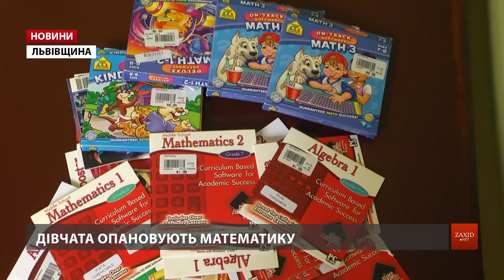Американська школярка створює комп'ютерну лабораторію в інтернаті на Львівщині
Американська школярка створює комп'ютерну лабораторію в українському інтернаті. Калина Уайт із Вашингтона хоче, аби у позбавлених батьківської опіки дітей було більше можливостей для розвитку. Тож у Сполучених Штатах запустила проект під назвою «LABUkraine». Наразі встигла зібрати 20 комп'ютерів. Їх вистачить, щоб облаштувати перший такий клас у Буківському інтернаті на Старосамбірщині. Туди потрапляють дівчата з психічними розладами та вадами розвитку, тож нова техніка та програмне забезпечення допоможуть їм навчатись веселіше та ефективніше. Наступного року Калина готуватиметься до вступу до університету у Каліфорнії. Це ж літо проводить в Україні. Вже другий тиждень щодня навідується до інтернату у Буковій. Підключає комп'ютери та перевіряє, чи все працює. «З допомогою інтернету вони можуть вивчати все, що хочуть, через Youtube чи іншого відео. Вони можуть навчатись чи контактувати з людьми з усього світу. Це дуже важливо у наш час мати доступ до технологій, і я хочу дати таку можливість людям, у яких цього немає», ‒ розповідає Калина.

Бабуся Калини походить з Полтави, тому свій проект дівчина розпочала із України. В Штатах чимало установ оновлюють техніку кожні два роки. Тож комп’ютери знайшли дуже швидко: частину подарувала школа Калини, решту пожертвували американські компанії. «Складно було хіба збирати кошти, ‒ сміється Калина. ‒ Особисто я не люблю просити у людей гроші. Це було складно. Але ми це зробили і зібрали десять тисяч доларів». Тож все, чого не вистачало для лабораторії, докупили. Наразі встановили лише вісім комп'ютерів. Решта мають довезти. Аби перестрахуватись, посилки розділили: чотири коробки відправили літаком, інші ‒ кораблем.

Але вихованки інтернату вже працюють із комп'ютерами. «Подобаються ігри мені, бо тут є тваринки, можна їх замальовувати, вибирати кольори собі», ‒ розповідає Аня, яка мешкає в інтернаті. Насправді, в такий ненав'язливий спосіб дівчата опановують математику та розвивають творчі здібності. «Хочемо ще встановити в кабінеті психолога один або два комп'ютера. Ну і, звичайно, в класі, де вихователі займаються також з дітьми, там теж встановити комп'ютери», ‒ каже директор Буківського дитячого будинку-інтернату Ярослав Куць.

Буківський інтернат ‒ це лише перший проект. Під час наступної поїздки в Україну Калина хоче облаштувати одразу три такі лабораторії. Адже, розповідає, вже є готовий позитивний приклад, а отже і збирати комп'ютери та гроші буде легше. До того ж, схема вже відпрацьована. Залишилось обрати заклади.